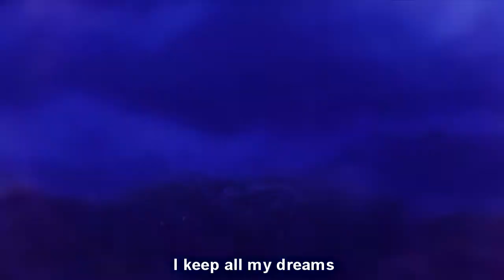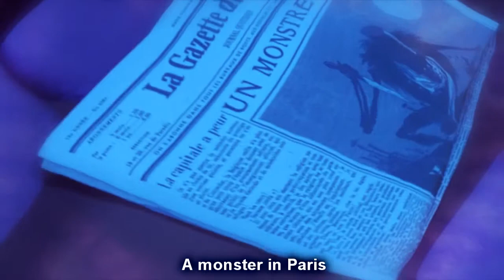A Monster in Paris (cover by VGEvery)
Помимо песни про Сену, в мультфильме так же была ещё одна песня, которая зацепила за самую душу. Минусовка нашлась быстро, но там была задавка, поэтому качественной её не назвать. Пришлось соединить минусовку с музыкальными дорожками прямо из картины и получилось... то, что получилось. Английский я хоть и знаю более-менее, но акцент у меня тот ещё :)